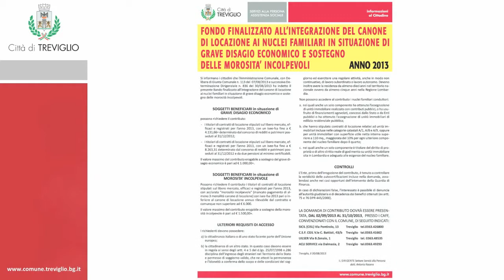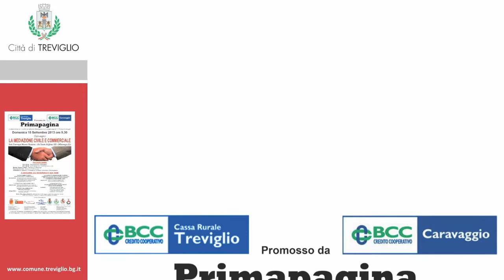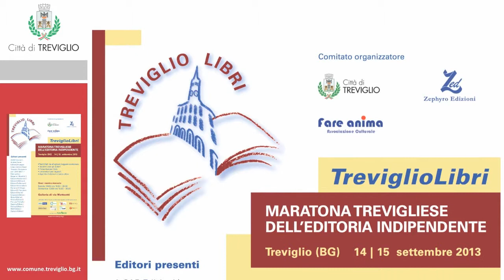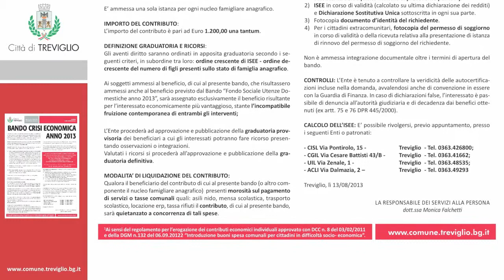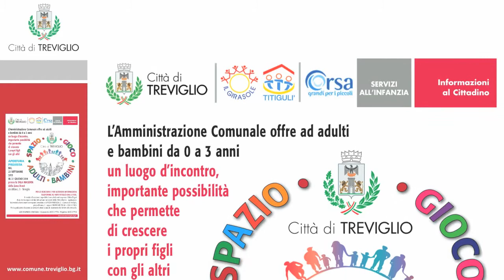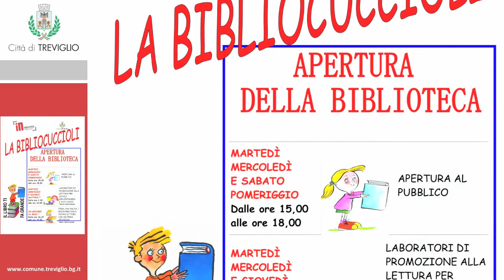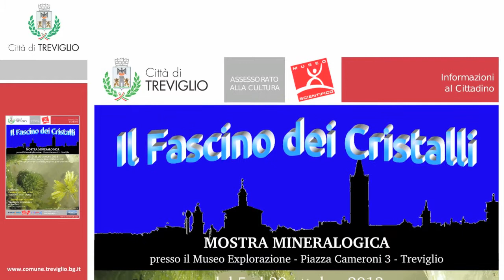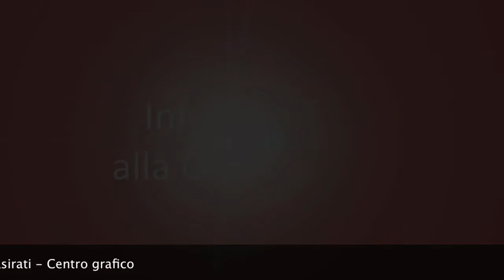iniziative a Treviglio dal 10 settembre 2013